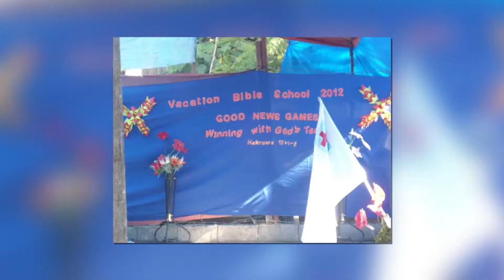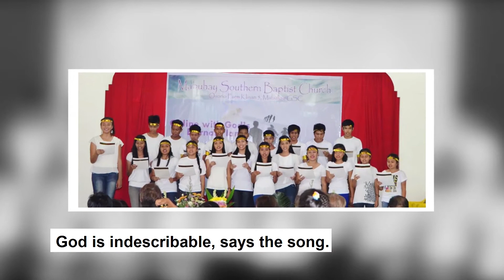Mabuhay Southern Baptist Church History